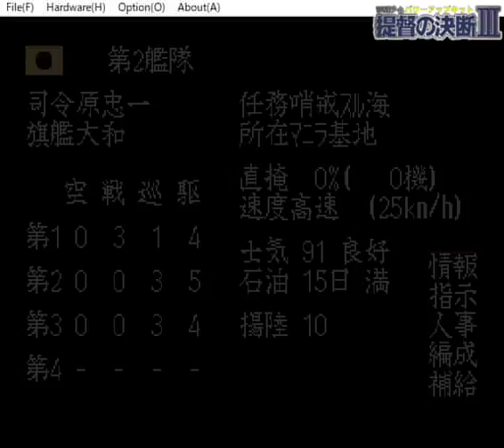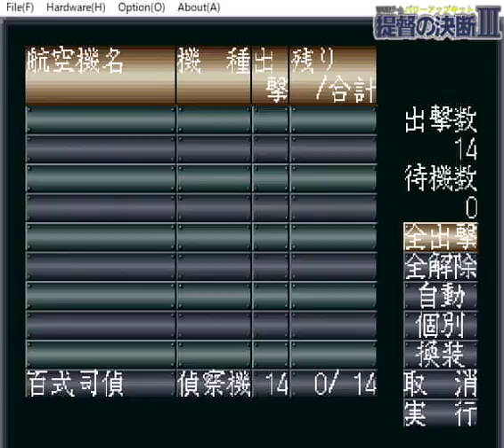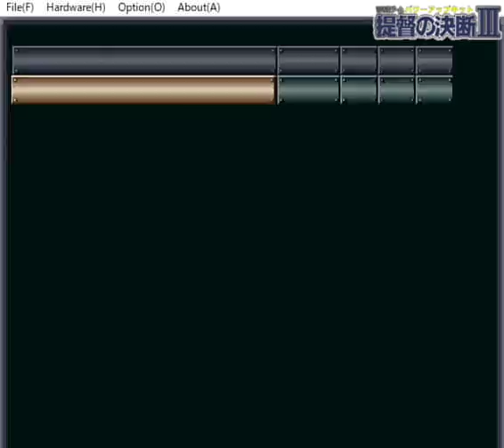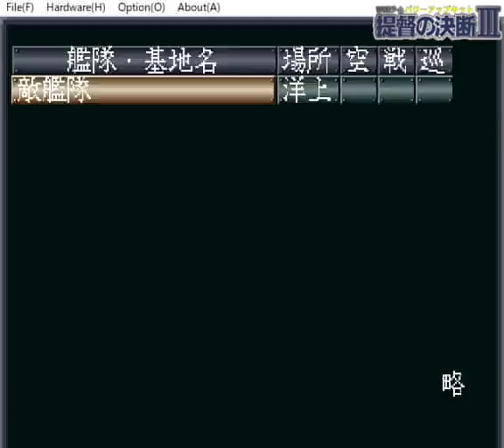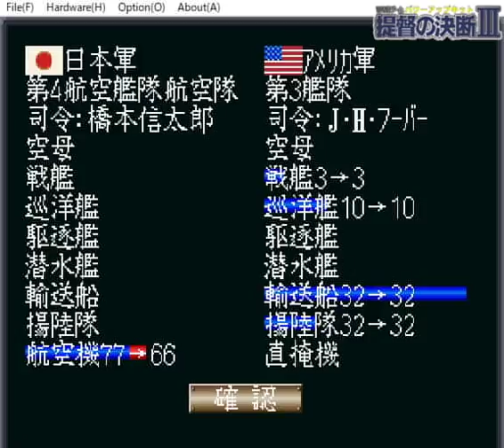▼提督の決断3パワーアップキット 決戦レイテ沖海戦 #11 米軍の脅威の回復力！再び米機動部隊と激突 (やり直しプレイのやり直し)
アメリカ軍艦隊をレイテで葬り去り、サイパン・グアムの奪還を実行、ミッドウェーやハワイの攻撃に備えて、損傷艦をドックに入れて修理している矢先にアメリカ軍が太平洋をフィリピンに向けて出撃している様子をキャッチ、どれほどの部隊か不明でしたが、急遽艦隊を出撃させるこちにしました。
が、これが驚くべきことにアメリカ軍は大規模な機動部隊を再建しており、ブルネイ目掛けて侵攻して来ていました。
基地航空隊の増強などでなんとか跳ね返しましたが、レイテで撃ち漏らした空母もあったとは思いますが、改めてアメリがの生産力の高さに驚かされました。。。